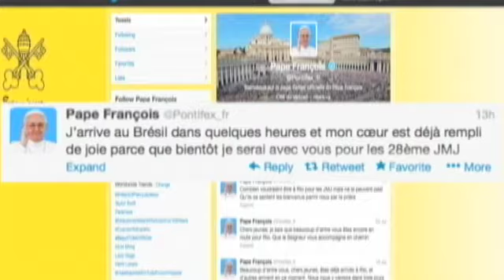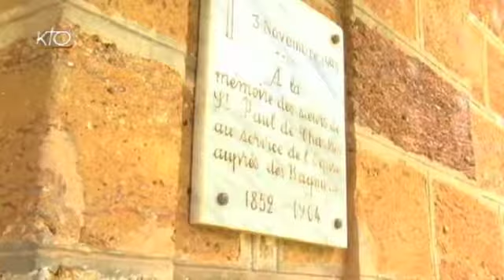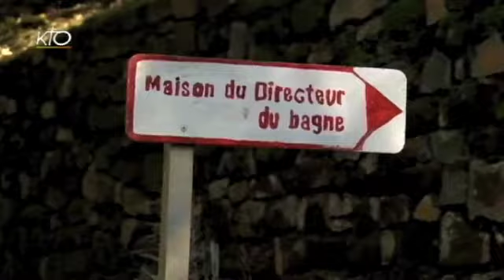Perspectives 22 juillet 2013